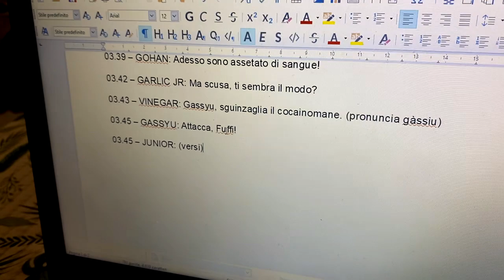Dragon Ball Z KAI - Episodio 2.9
(Saga di Garlic Jr riassunta)

VOCI
Giorgia Venditti - Son Gohan
Stefano Dallavalle - Garlic Jr
Alessandro Bianchi - Crili
Riccardo D'Aquino - Junior
Ezio Vivolo - Gassyu
Claudio Ronchi - Vinegar
Ivan Anoè - Tard, Vegeta, Alucard
Ruggiero Molinari - Mohogano
Riccardo Ricobello - Supremo, tutore, Ammiraglio Piett
Mattia Giardinetto - Baby Spice
Manuela Velini - Eloisa De Bartolomei

DIALOGHI ITALIANI - Riccardo Ricobello e Ivan Anoè
MUSICHE - Riccardo Ricobello e Ivan Anoè
SUONI - Antonio "flesciamento" Gattuso
MISSAGGIO e MONTAGGIO - Ivan Anoè

Nella scena dal vivo sono presenti Riccardo Ricobello (al tavolo) e Ivan Anoè (al bagno)

RIPRESE VIDEO DAL VIVO - Alessandro Muraca